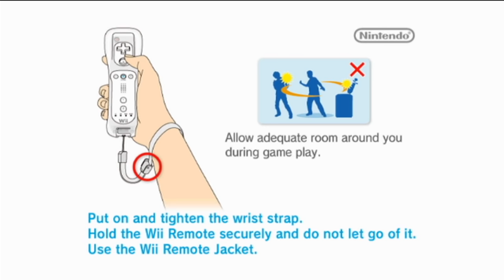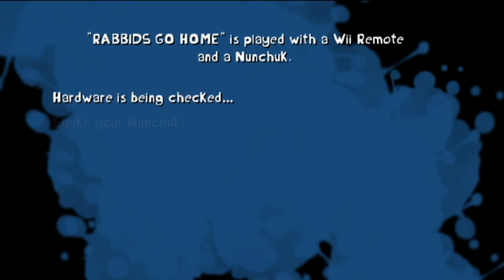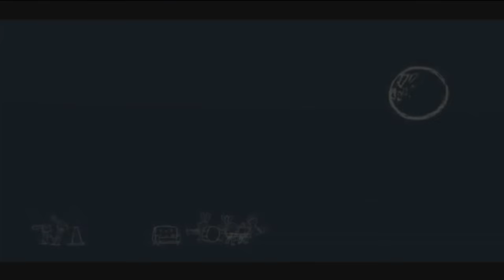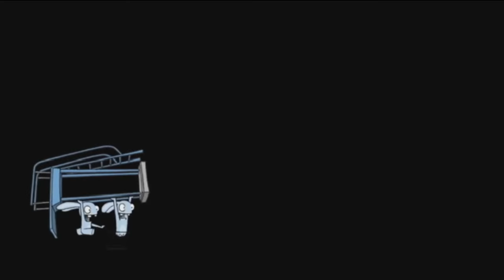Rabbids Go Home [26] Wii Longplay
Rabbids Go Home is a 2009 action-adventure game and the first entry in the series to drop Rayman. The goal of the game is to collect as much human stuff to build a pile to the moon while avoiding the Verminators who are trying to capture the rabbids and take the stuff back.

This longplay was requested by:  Cartoon Fan619